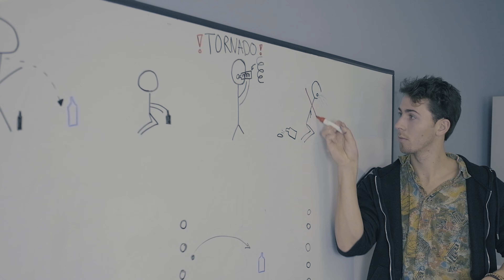Medimeisterschaften Frankfurt 2023 - 069 (Bonustrack)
Dieser Beitrag ist im Kontext als Satire zu werten. Der Medimeisterschaften Frankfurt e.V. steht für Vielfalt und Toleranz. Wir distanzieren uns damit von jeglichen Klischees und veralteten Rollenbildern.

Ein riesiges Dankeschön an alle Beteiligten und Mitwirkenden.

Text: Robin, Fabian
Kamera, Schnitt & Regie: Celine, Alex, Boris

Lyrics:

Chorus:
Werf einen letzten Blick auf den Sternhimmel-Makrophag/
Vergess das kommende Testat mit Äppler-Kirsch im Park//
Du bist uns ein Freund und du bist uns so treu/
Geh ich abends schlafen, träum ich von dir 06 06 9//

1. Strophe:
Wir machen Mucke für die Bib und für die Parks/
geben euch ne Rose, als wären wir Bachelor of Arzt//

Du hängst in der Bib mit Kater auf dem Tisch/
Keine Sorge wir ham ASS im Ärmel - Kartenzaubertrick (Magic)//

Kittel weiße Weste,
Die Crew ist und bleibt die Beste/
Stern-Main-Kai ist die Adresse,
komm vorbei, komm vorbei //

Studentenleben gecheckt,
hab jetzt Teilzeit für mich entdeckt/
und die Uni von nur 6 auf gut 12 Jahre gestreckt//

Das Binding Bier schmeckt schlecht, aber die Skyline gleicht es aus/
Morgens früh gehts in die Bib und abends feiern gehn im Rausch//

Und willst du mit dabei sein, komm ins Komm oder geh/
Wir setzen Flaschen vor die Tür, so wie Flaschenpost de//

2. Strophe:
30.000 Medis eine eine Einheit - SI/
Unsre Liebe ist unendlich wie Nachkommastellen von Pi//

Über Chefs reden wir nie, denn es grenzt an Blasphemie/
Und wir legen jetzt nen Zahn zu à la Implantologie //

Ihr findet Aachen Zeilen geil?
Die sind billig wie noch nie/
Wobei unsere Lines den Flow killn, wie ne
Kopflaustherapie//

„Okay Stopp“ -
Bevor ich Gegenwind bekomme/
Wir spielen easy nur ne Rolle,
wie dieses Os pisiforme//

Leb das Innere Kind in mir, dass ich tagtäglich in dem Spiegel seh/
Bevor ich irgendwann zu ALT werde  - GPT/

Wenn die Sonne untergeht an der EZB/
Hab ich friends an meiner Seite und einen im Tee //